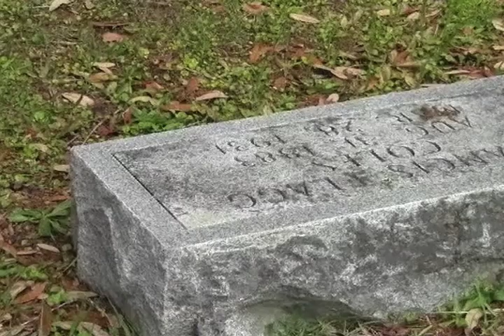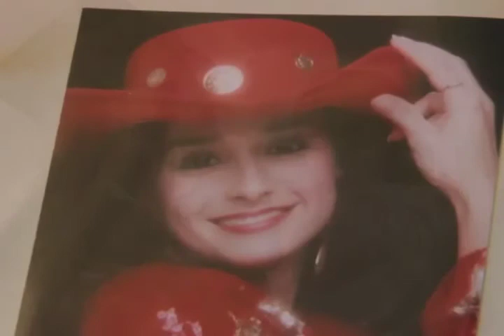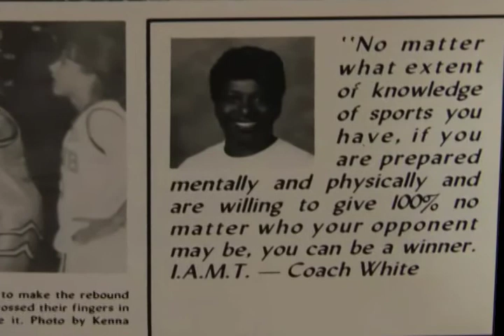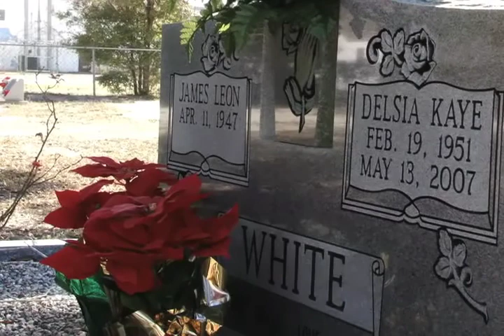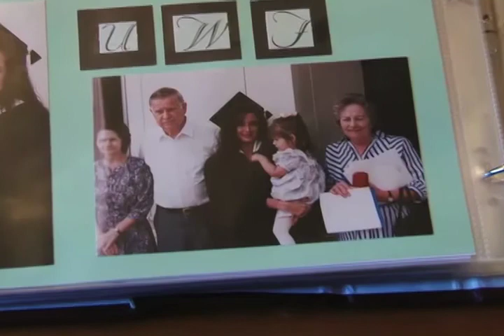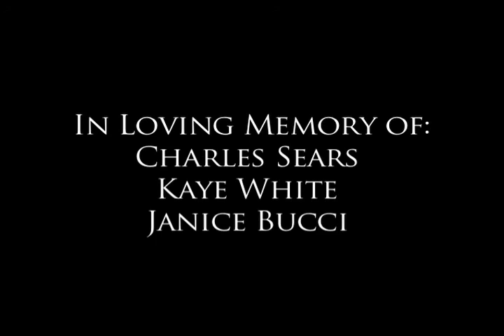Sweet Dreams Documentary (Full)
Why do we dream about our loved ones who have passed on, what do those dreams really mean, and are they real? These are the questions asked by so many whom experience dreams about those who have passed on. "Sweet Dreams" tells the story of individuals from different walks of life sharing the dreams and cherished memories of the dead who continue to leave an impression after death.

Produced by Olivia Smith and Sequoia Powell
Florida A&M University Spring 2013
Specialized Reporting